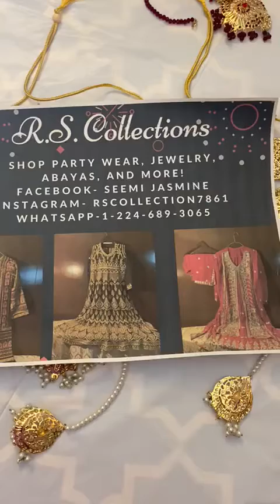jadavi lacha necklace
Video from RSCOLLECTION